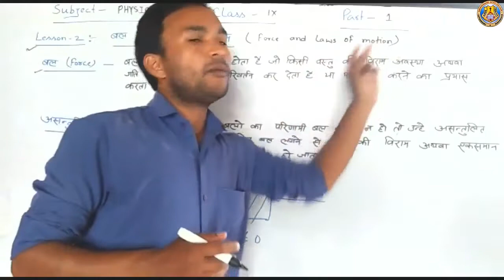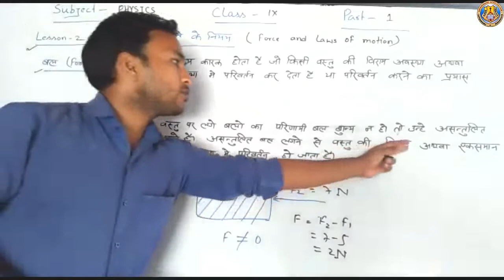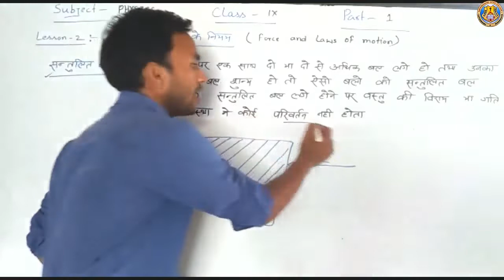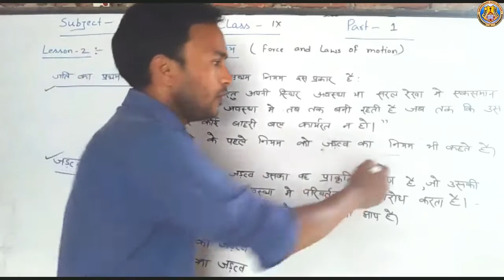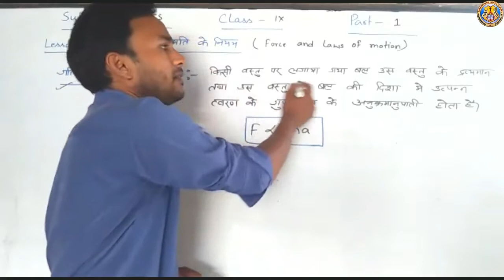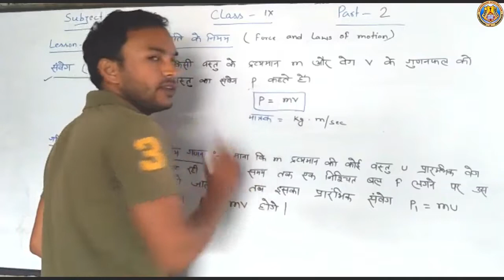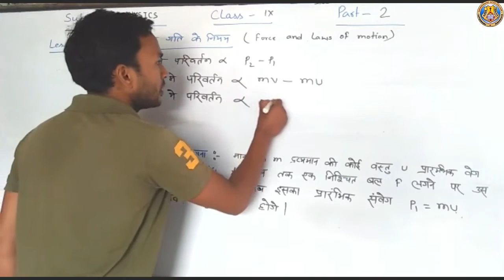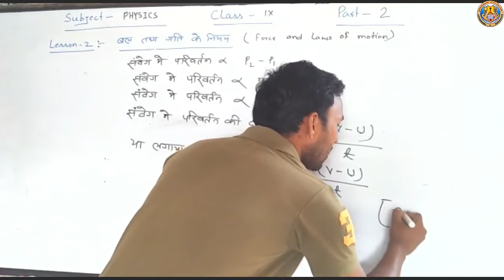Class IX Physics Chapter 2 Part 1 By Ajay Sir